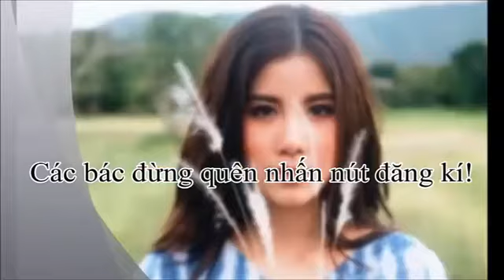Push & Esther cut Người Thân Thương